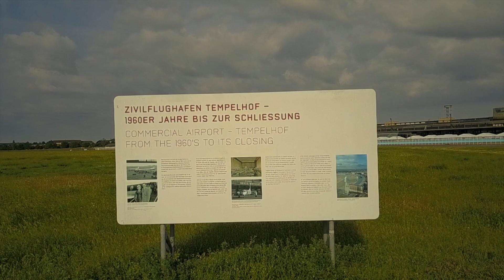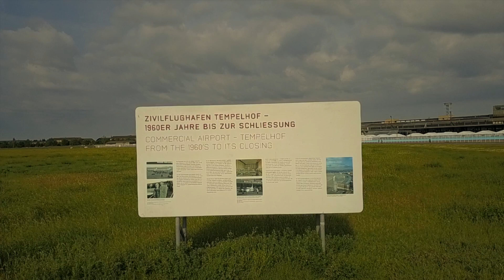Test flight 2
More test flights